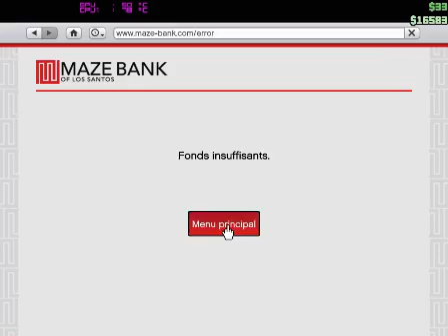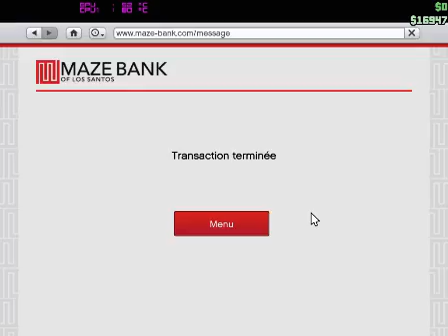[GTA5] Live ! Team AgaiN#